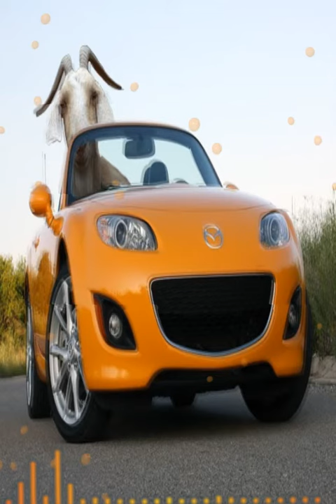Whippin In The Foreign - Mixxwell and AloneTime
Another collab with Alone Time, was too fire for to not get on
-Mixxwell on the mic
-AloneTime on Ad-lib